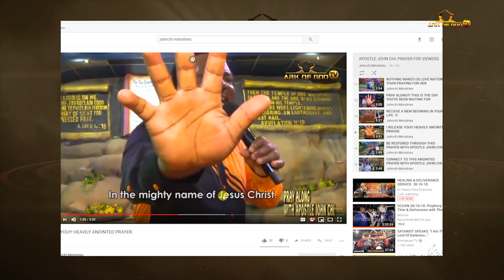THIS IS MY YEAR TO SHINE!!!